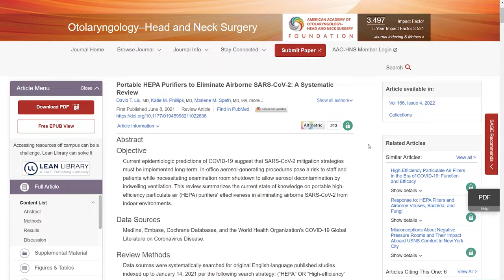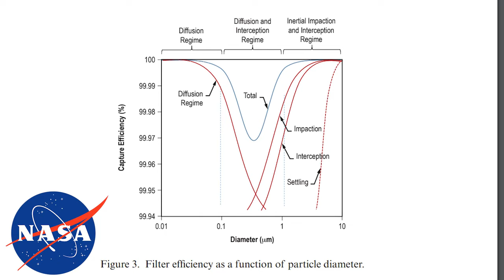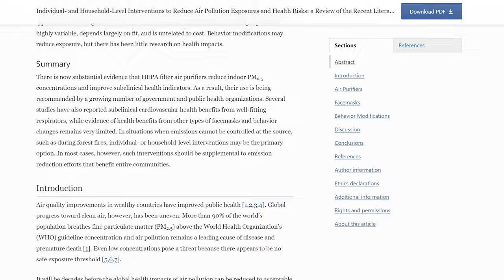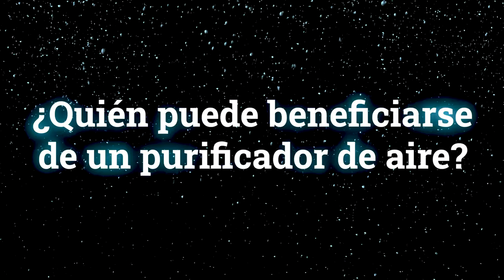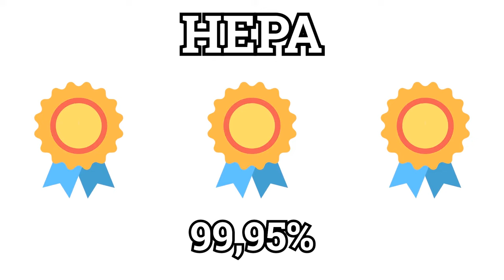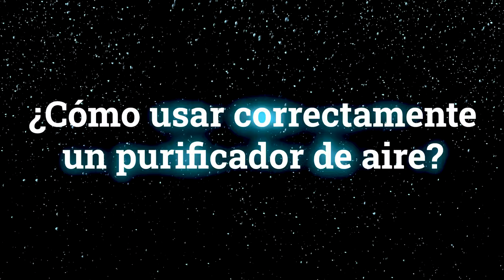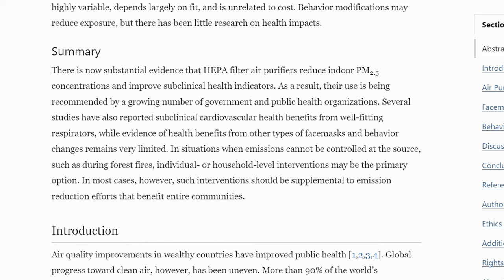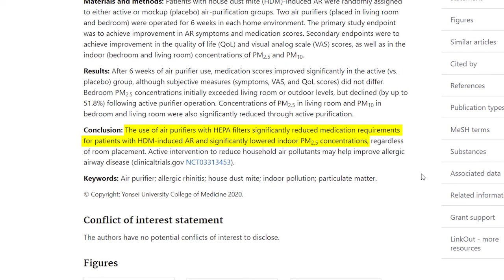Purificadores de Aire: TODO Lo Que Necesitas Saber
¿Qué es un purificador de aire? ¿Para qué sirve? ¿Cómo funciona? Conoce estas y otras respuestas en esta guía CIENTÍFICA y COMPLETA sobre los purificadores de aire. Aprende también sobre los beneficios de un purificador de aire, cómo comprar el mejor purificador de aire para ti, qué es un filtro HEPA y por qué es importante, ¡y otras cosas muy interesantes! 🙂

Tras una larga investigación y en mi propia experiencia, puedo recomendarte los siguientes purificadores de aire por su excelente relación calidad-precio:

Actualizado en 2024:

🔎 Purificador Levoit (opción básica)

🔎 Purificador Levoit (opción avanzada)

🔎 Purificador Coway (opción premium)